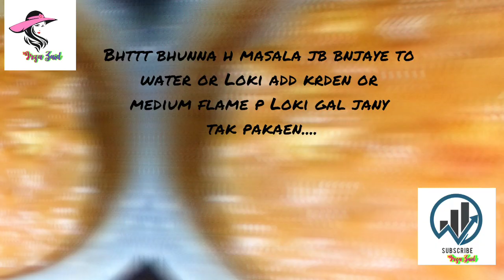Aloo Gosht ka Salan| Asian Curry Style | Dakkans Recipe